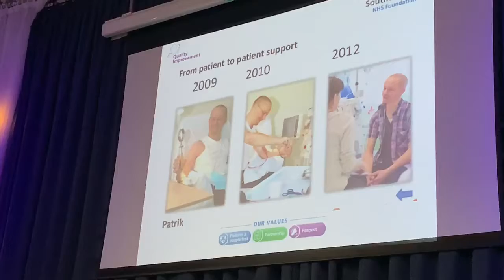Sara Courtney Sweden QI presentation - Patrick’s story to patient led Hemodialysis